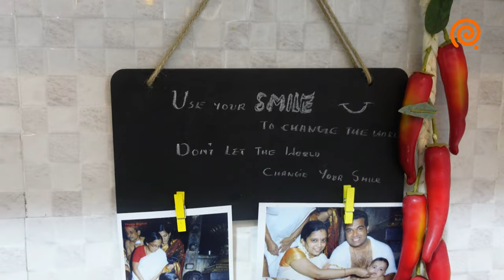Bangalore 3 BHK Flat Tour | Bangalore Flat Interior Design Ideas |Kerala Style interior design ideas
3 BHK Bangalore Flat Tour | Bangalore Home Tour | Bangalore Flat Interior Design Ideas | Bangalore Kitchen interior design ideas

Murali Mohanan - Vijay Interiors - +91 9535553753

Links to purchase the products used in our house:

Sony HT-S350 2.1Ch Dolby Digital Soundbar

12 Inch Dial Vintage Antique Black Station Double Sided Wall Clock for Home/Living Room/Bedroom/Office Silent Movement

Home Solid Traditional Anti-Skid Bath Mat

Professional Aluminum Tripod Cum Monopod, with Swivel Pan Head

Magnetic Curtain Tiebacks Clips - Door Window Tie Backs Holders for Home Office Decorative Rope Holdbacks Classic Tiebacks Pearl Design

Stainless Steel Double Layer Wall Mounted Kitchen Rack Kitchen Accessories Organizer

Getko With Device Multifunctional Strong Sucker Towel Rack Wall Mounted Toilet Paper Holder Stainless Steel Tissue Holder for Bathroom & Kitchen

Dreamline Outdoor Garden Patio Seating Set 1+2 2 Chairs and Table Set Balcony Furniture

PVC Front Load Fully Automatic Washing Machine Cover for 5 Kg, 5.2 Kg, 5.5 Kg

DSLR SLR Camera Lens Shoulder 14 Inch Laptop Backpack for Canon Nikon Sigma Olympus with Tripod Holder

Multipurpose Microfiber Duster for Home and Car Use

2-Ply Strong Natural Jute Twine String Rope Roll

Bajaj ATX 4 750-Watt Pop-up Toaster

Cello Midas Casserole Gift Set with Inner Steel, 3pc(500ml, 1000ml, 1500ml)

Artificial Plant Mini Bonsai Tree with Pot for Home Decor (Multicolour, 6 Inch)

Mop Holder and Broom Holder, 4 Slot Position with 5 Hooks Garage Storage Holder Wall Mounted, Plastic, Multicolour, Standard

Glass Jar with Airtight Glass Cap - (Clear, 100 ml) Set of 6 Pieces

Foldable Storage Box Drawer Divider Organizer Closet Storage for Socks Bra Tie Scarfs - Beige,Set of 4

Self Adhesive Holder Wall Mounted Seamless Broom Hanger Clip Storage Racks, Hanging Punch Bathroom Stickers Mop Rack Set (2, Multicolor), Plastic

Art Project Chalk Write Boards for Kitchen, Home

HomeStrap set of 12 Foldable Saree Covers / Clothes Storage Bag / Wardrobe Organizer With Transparent Window And Zip For Lehenga, Suit, Dress,& Accessories

Smart UPS Mini Size 8000mAh Battery 6 Hours uninterrupted Power Backup for Router, Home Camera, LED Lights, Smartphone, ONT, ONU, Support DC 12V/9V/5V Output

Dixon Metal Bookends - 2 Per Pack

Origami Non Woven Reusable and Washable Kitchen Wipes / Kitchen Towel

2 in 1 Soap Dispenser for Dishwasher Liquid Holder , Liquid Dispenser Through Pump

Magnetic Board Dry Erase Weekly Color Planner for Fridge (Size: 43x28 CMs Includes 4 Marker Pens, 1 Eraser) Daily Task Planner, to-Do Lists, Reminders, Notes & More for Kids and Adults.

Sony Digital Vlog Camera ZV 1 (Compact, Video Eye AF, Flip Screen, in-Built Microphone, Bluetooth Shooting Grip, 4K Vlogging Camera and Content Creation)

Digital Weight Machine For Body Weight Thick Tempered Glass LCD Display Weighing Scale

Wall Decoration Painting Elephant Picture Drawing

Wood Chopping Board for Kitchen | Wooden Chopping Board for mom,Wife Gift | Cutting Board for Kitchen | Round Cutting Board | Wooden Serving Board | Pizza Platter

Wooden Plant Stand for Balcony Living Room Indoor Outdoor Plant Stand Foldable Display Rack Storage Rack for Patio Garden Yard

High Density Artificial Grass Carpet Mat for Balcony, Lawn, Door

Morphy Richards 18 RSS 18-Litre Stainless Steel Oven Toaster Grill

Genius Melamine (Non-Magnetic) Whiteboard for Office, Home and School (GWB6090), Lightweight Aluminium Frame

Nikon Z50 Mirroless Camera Body with NIKKOR Z DX 16-50mm f/3.5-6.3 VR & NIKKOR Z DX 50-250mm f/4.5-6.3 VR Lens

Mi Notebook Ultra 3.2K Resolution Display Intel Core I5-11300H 11Th Gen 15.6 Inches Thin Light Laptop(16Gb/512Gb Ssd/Iris Xe Graphics/Windows 11 Home/Ms Office 21/Backlit Kb/Fingerprint Sensor

LG 687 L Frost Free Inverter Linear Side-by-Side Refrigerator (GC-B247SLUV, Platinum Silver III, Multi Air Flow)

LG 139 cm (55 inch) 4K UHD Smart TV WebOS Active HDR

Bamboo Wooden Cutting Board with Handle